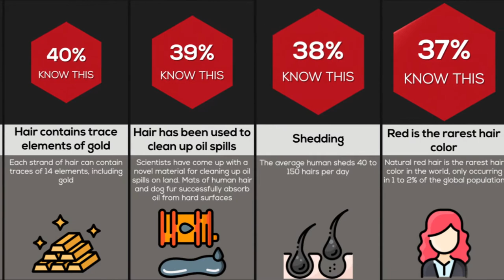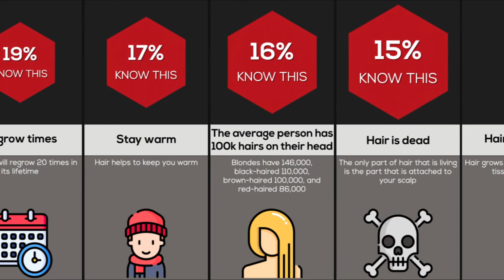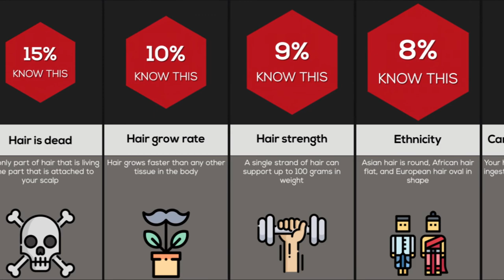Comparison: Hair Fact That You Didn't Know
In this comparison video, we will show you Hair Fact That You Didn't Know!! Did you know Hair contains Golds? or That it is dead? Watch this video to find out!